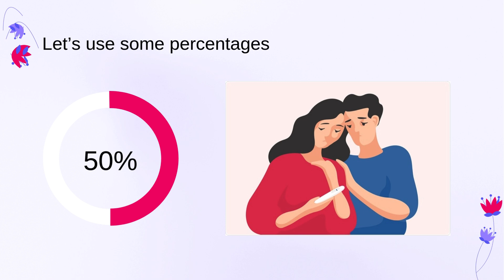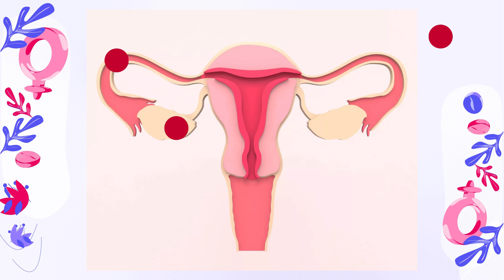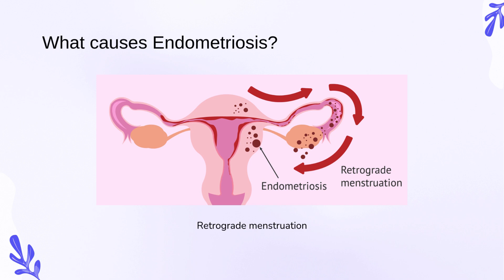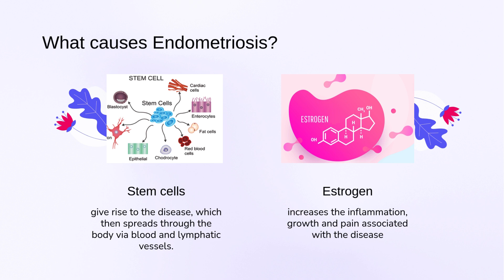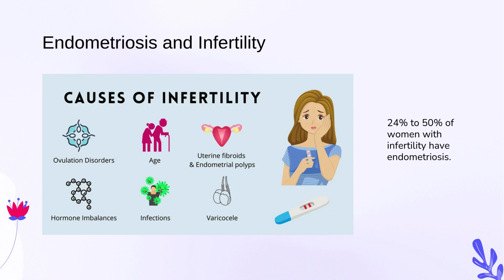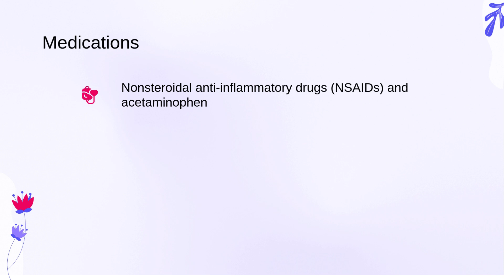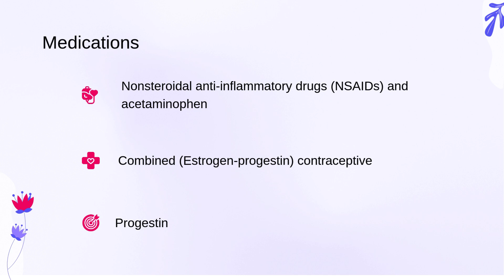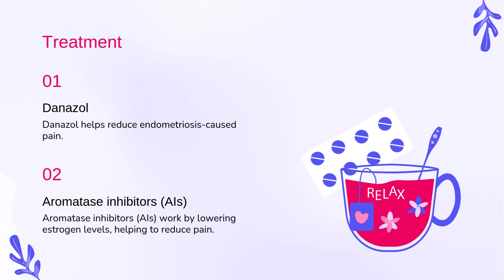endometriosis : What it is, symptoms, causes and treatment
Endometriosis is a chronic disease that affects about 10% of women and girls of reproductive age globally, and is sometimes referred to as a "modern epidemic"

Living with endometriosis can be challenging, but with the right strategies and support, women with endometriosis can successfully manage their symptoms, find relief from pain and improve their quality of life.

📖 In This Video, You’ll Learn About:

- What causes Endometriosis?
- Symptoms of Endometriosis
- Does endometriosis cause infertility problems?
- How’s it treated?

💬 Join the Discussion:
Have questions or experiences to share about Endometriosis? Drop them in the comments below!

The content provided by He-info is for educational and informational purposes only. It does not replace professional medical advice, diagnosis, or treatment. Always seek the guidance of a qualified healthcare provider with any questions you may have regarding your health, medications, or medical conditions.